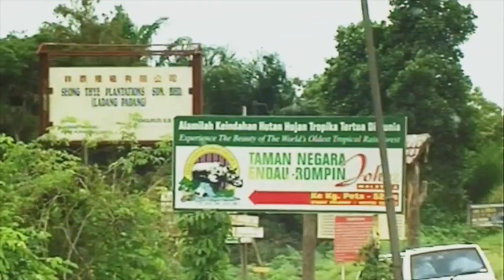Kluang 4x4 Kelab Family Trip Year 1999 #1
Kluang 4x4 Club 1st Family Camping Trip at Taman Negara Endau Rompin in year 1999.